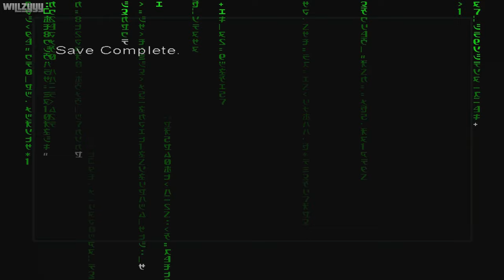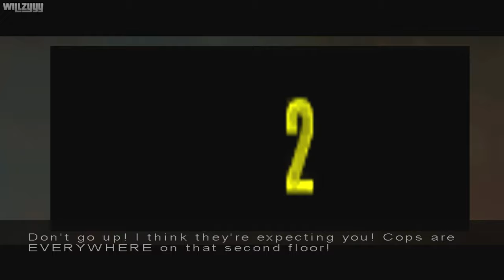Enter the Matrix - Intro & Mission #1 - The Post Office (Ghost)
Enter the Matrix Walkthrough - Mission #1 - The Post Office recorded in full HD.

The game's story picks up just before The Matrix Reloaded and runs parallel to that of the film. Play as new characters Ghost and Niobe and bend the rules of the Matrix with martial arts, pilot the fastest hovercraft in the fleet, or just go in guns blazing with bullet time.

● Platform: Windows PC (Also available for PlayStation 2, Xbox and Gamecube)